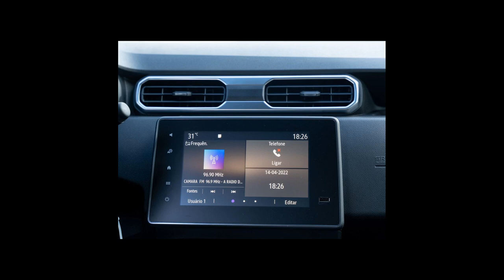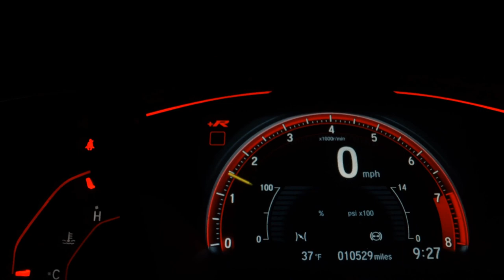RENAULT DUSTER - 2023 - São Paulo/SP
A AUTOSHOWSP está há mais de 29 anos na cidade de São Paulo, com transparência, confiança e qualidade, nossos veículos são verificados e certificados para garantir ao cliente uma compra completamente segura. Nossas lojas estão localizadas na cidade de São Paulo e foram planejadas para que o momento da compra do seu carro seja única e inesquecível.

Dados do Veículo
Veículo: RENAULT / DUSTER 1.6 16V SCE ZEN
Ano: 2022/2023
Combustível: FLEX
Portas: 4 PORTAS
Câmbio: Manual
Cor: PRETA
KM: 0

✅ Air Bag
✅ Alarme
✅ Ar Condicionado
✅ Ar Quente
✅ Direção Hidráulica
✅ Encosto de Cabeça Traseiro
✅ Freio ABS
✅ Rodas de Liga Leve
✅ Travas Elétricas
✅ Vidros Elétricos
✅ Trio Elétrico
✅ Farol de Neblina
✅ Entrada USB
✅ Distribuição Eletrônica de Frenagem
✅ Bluetooth
✅ Controle de Estabilidade
✅ Porta Copos
✅ Trava Elétrica Central
✅ Direção Elétrica
✅ Sistema ISOFIX